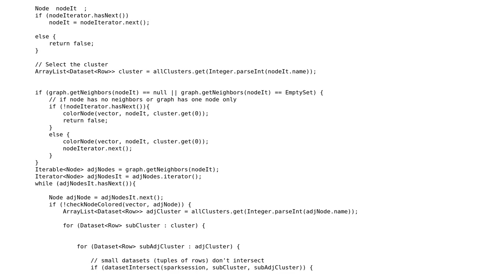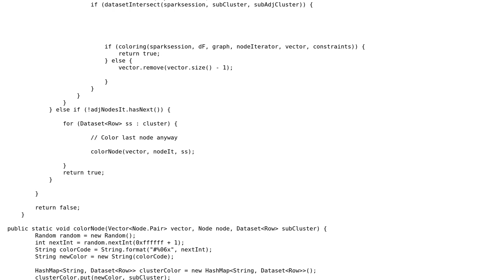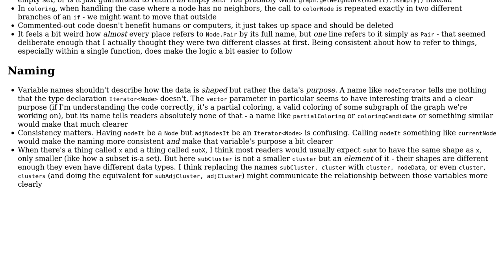Code Review: Graph coloring problem with Spark (JAVA)?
With thanks & praise to God, and with thanks to the many people who have made this project possible! | Content (except music & images) licensed under CC BY-SA | Music | Images & others | With thanks to user Sara J user John Campbell and the Stack Exchange Network Trademarks are property of their respective owners. You are responsible for your own actions.